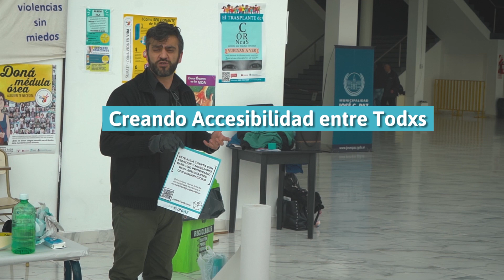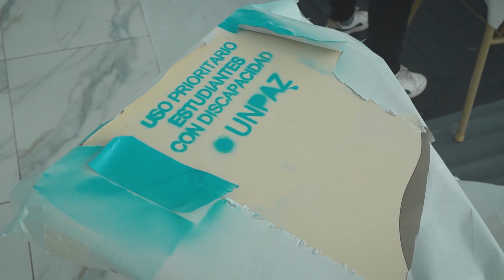Creando accesibilidad entre todxs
En la UNPAZ realizamos la actividad “Creando Accesibilidad entre todxs”, donde ingresantes y becarias/os Manuel Belgrano pudieron conocer diferentes aspectos asociados a los recursos de accesibilidad disponibles en la Universidad.

La propuesta, diseñada por el Departamento de Accesibilidad, contó además con acciones de intervención en los espacios y mobiliario áulico, donde las/os participantes colaboraron con la colocación de cartelería destinada a orientar a la comunidad y señalización de pupitres reservados a personas con discapacidad.

En la actividad se proyectó material audiovisual desarrollado por estudiantes de la Licenciatura en Producción y Gestión Audiovisual, con el objetivo de concientizar entre la comunidad universitaria sobre los espacios asignados a estudiantes con discapacidad.